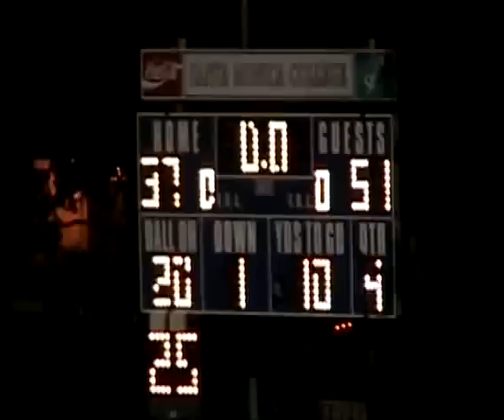East L.A College Huskies @ Santa Monica College Football -2009